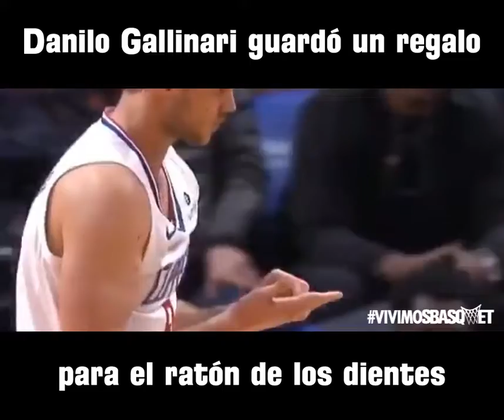Gallinari el chimuelo y Marcus Smart el peleonero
Canasteando, el mejor resumen basquetbolero semanal, tiene nuevo formato y aquí te traemos su primera edición.